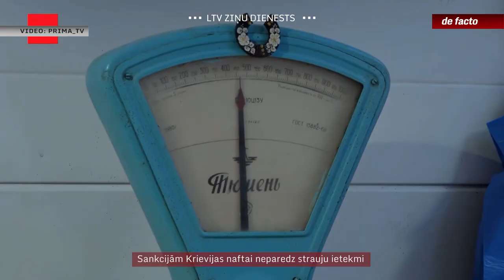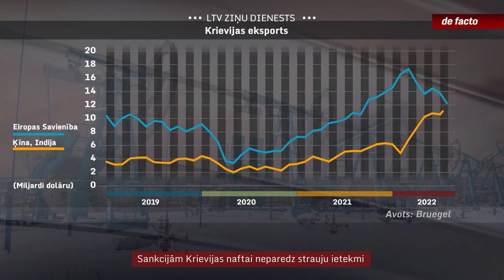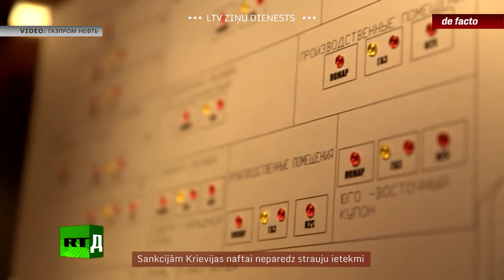Sankcijām Krievijas naftai neparedz strauju ietekmi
Decembra sākumā spēkā stāsies viens no būtiskākajiem rietumvalstu soļiem Krievijas ekonomikas slāpēšanai. Eiropas Savienība ieviesīs naftas embargo pret Krieviju, savukārt G7 valstis noteiks Krievijas naftai cenas griestus, paredzams, aptuveni 60 dolāru par barelu apmērā. Sankcijas naftai ir būtiskas, jo nafta ir nozīmīgākais Krievijas ienākumu avots. Tomēr cenu griestu un embargo ietekmi ir grūti prognozēt, un pastāv bažas, ka Krievija spēs rietumu pircējus aizstāt ar citiem klientiem. Kāda būs jauno sankciju ietekme?